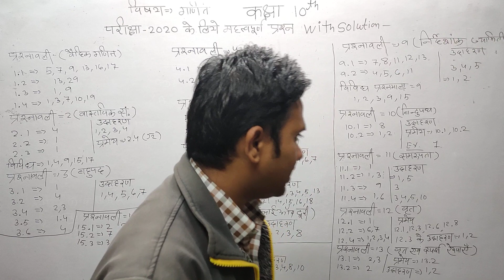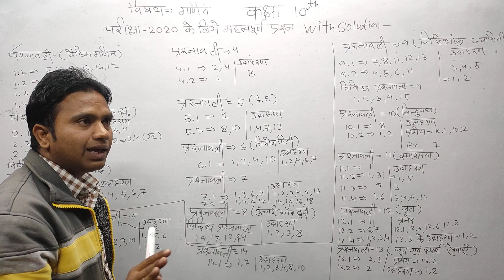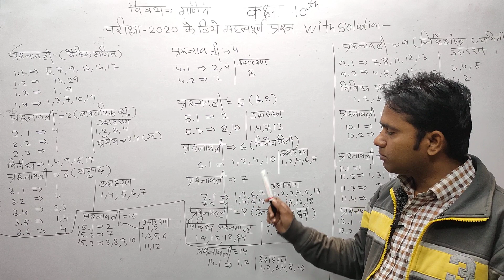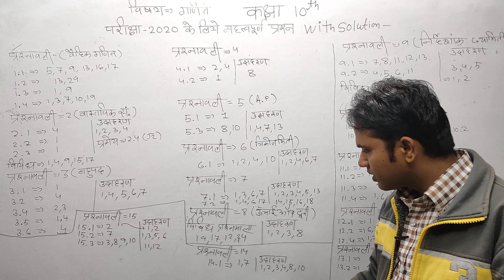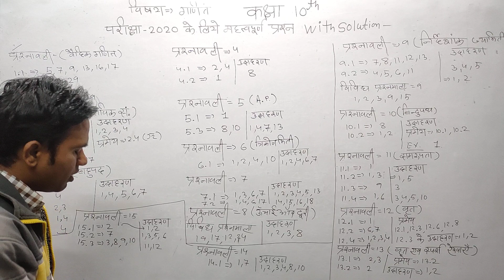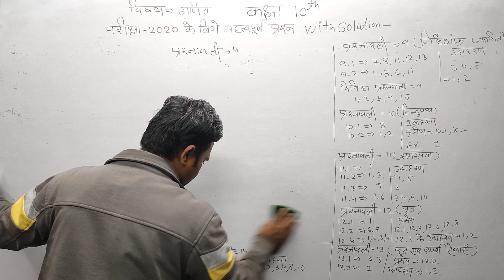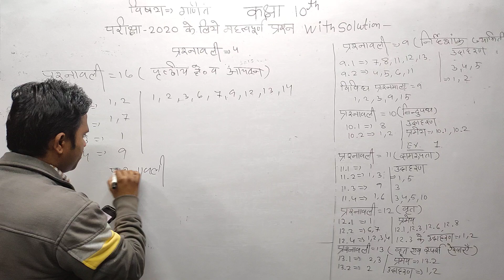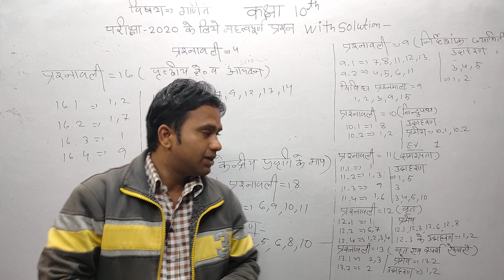BOARD EXAM 2020 CLASS 10 MATHS ALL MOST IMPORTANT QUESTION FOR RBSE